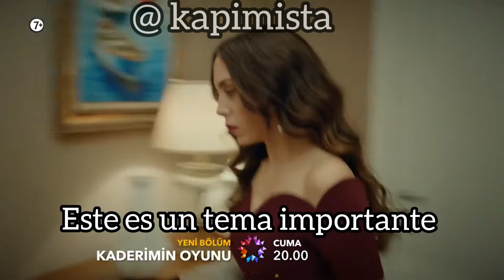Kaderimin Oyunu fragman 1 capítulo 6 subtitulado viernes 20 horas turca en star TV